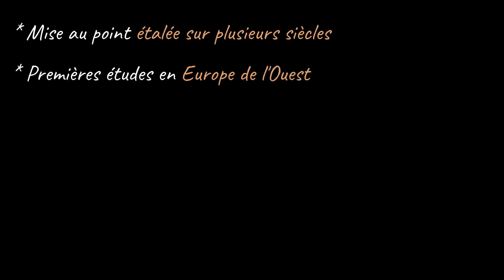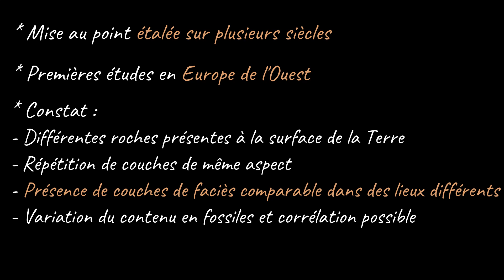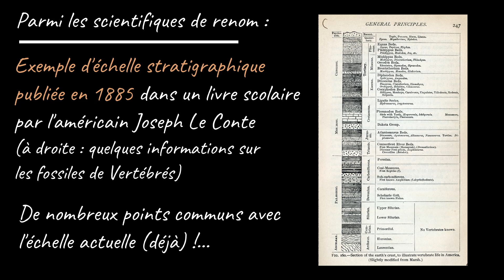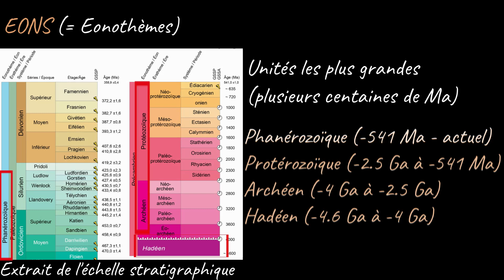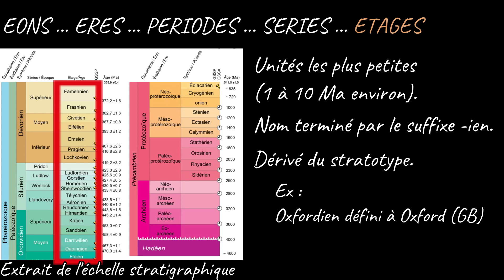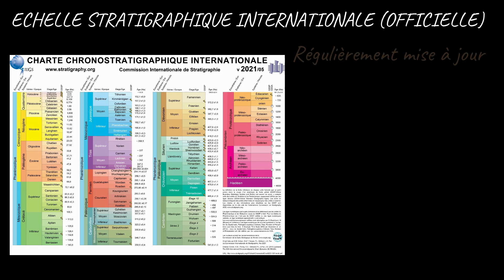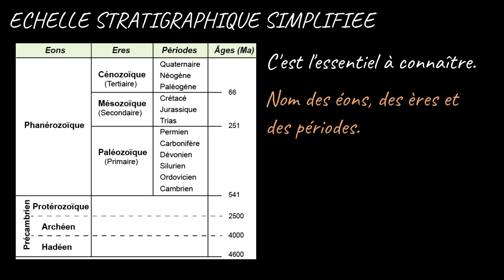L'échelle stratigraphique des temps géologiques (par Mme Ruault-Djerrab)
Cette vidéo explique rapidement ce qu’est l’échelle stratigraphique des temps géologiques. Elle commence par une définition, un court historique puis détaille les principales unités de l’échelle et les éléments essentiels à connaître.

Cette vidéo a été mise en ligne à destination d’étudiants débutants en géologie, notamment en Licence 1 et 2 à l’Université, ou à des Lycéens des filières scientifiques.

Temps forts de la vidéo :
- 0:07 : Introduction
- 0:37 : Un peu d’histoire
- 2:50 : Les unités de l’échelle
- 5:04 : L’essentiel à connaître